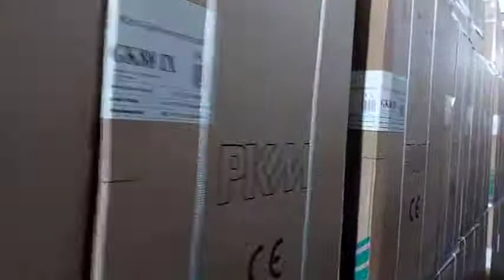📢Новое поступление📢🔹️Морозильные камеры🔹️Холодильники🔹️Плиты и встраиваемые духовки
🏴Товары категории А
Цена:
- Зарегистрируйтесь в нашем магазине B2B или просто свяжитесь с нами через WhatsApp, Telegram, IMO, Viber & Co.
Мы не посредники.
Наши товары прямо на складе.
У нас более 7800 различных поддонов на складе.
Зарегистрируйтесь сейчас на нашей платформе:
Ваша торговая команда SaSa
PS: Товар предназначен исключительно на экспорт. Есть определенные ограничения, которые необходимо соблюдать. Для получения дополнительной информации свяжитесь с нашей службой поддержки